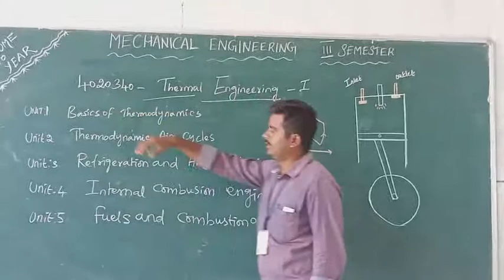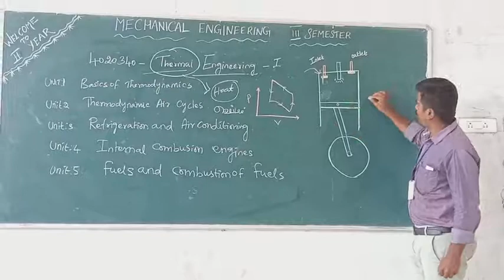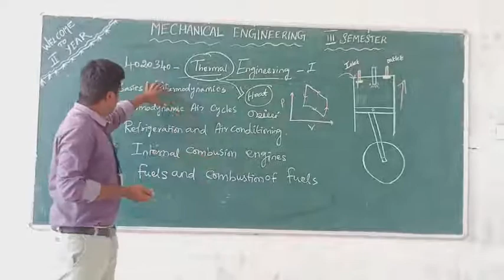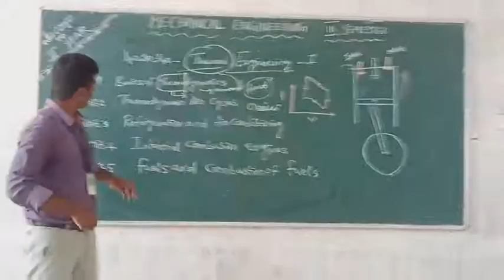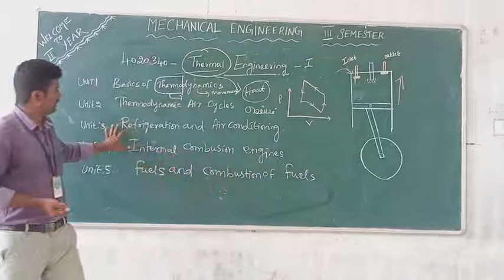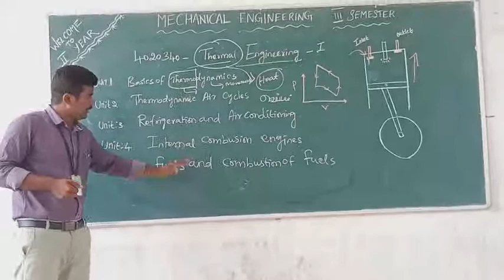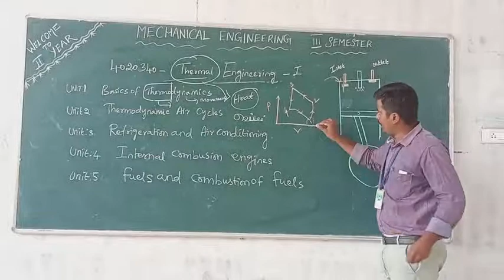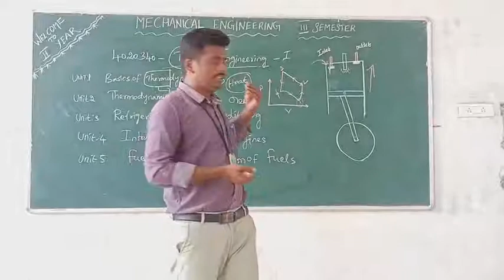THERMAL ENGINEERING I